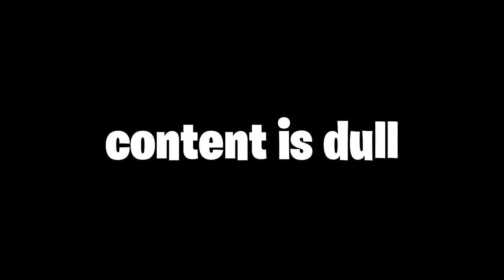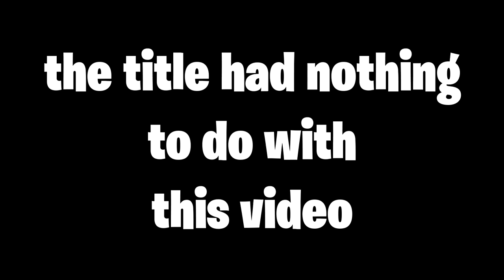fartnite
season 3 videos soon